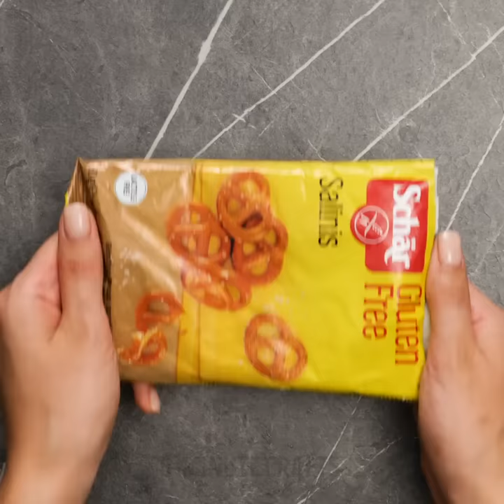25 Delicious Meals From Simple Ingredients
TIMESTAMPS:
00:01 Pizza from food leftovers
02:08 Cup from chocolate
03:52 Baked bread with cheese
06:10 Banana dessert ideas
09:05 Lazy sushi recipe
Welcome back to the 5-Minute Recipes family! Today, we're diving into the world of simplicity with some mouth-watering recipes made from the most basic ingredients. 🥕🥔🍅
These recipes are perfect for those busy days when you're short on time but still want to enjoy a delicious, homemade meal. 🏃‍♀️⏰ From a hearty breakfast to a satisfying dinner, we've got you covered! 👩‍🍳🍳
Remember, good food doesn't have to be complicated. Sometimes, the simplest ingredients can create the most flavorful dishes. So, let's get cooking! 🍳🔥